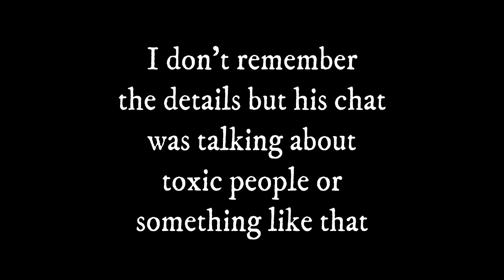ToxicTrackmania Halloween Edition TEASER - Meet: Tatauna